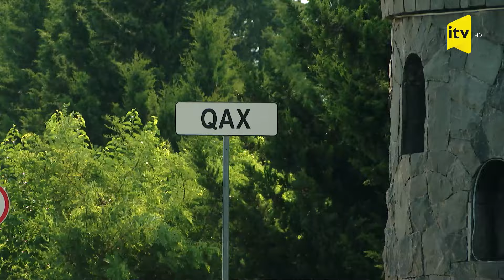"Barlı bağ" Şamaxı və Qaxda